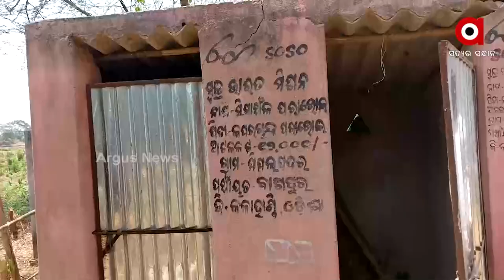Corruption in the Swachh Bharat Mission in Narla, Kalahandi District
Corruption in the Swachh Bharat Mission in Narla, Kalahandi District. Construction of low quality toilets which didn't even last for 2 years and is in a state of disrepair.